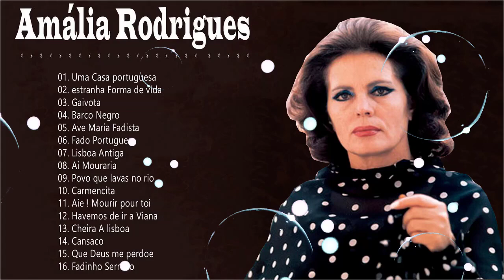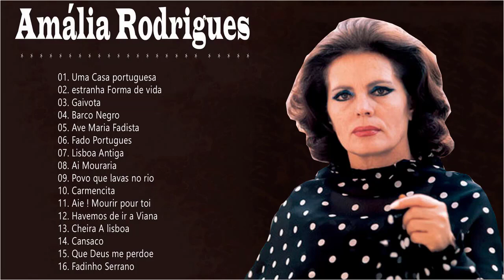Amália Rodrigues Greatest Hits Playlist 2021 - Best Songs Of Amália Rodrigues 2021